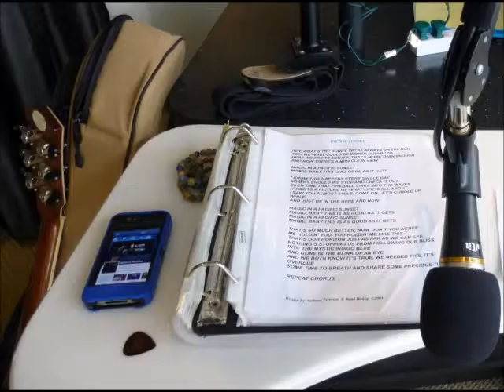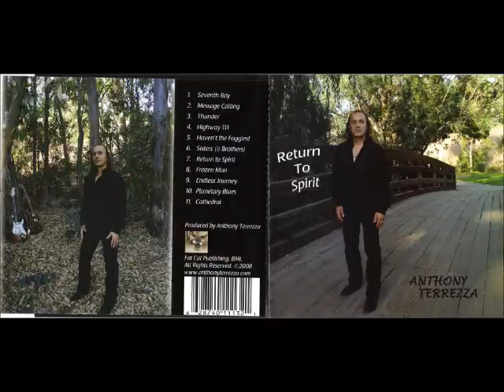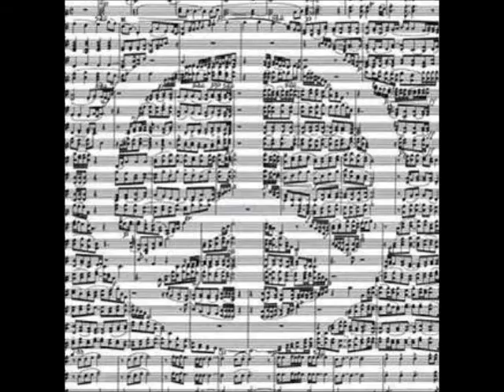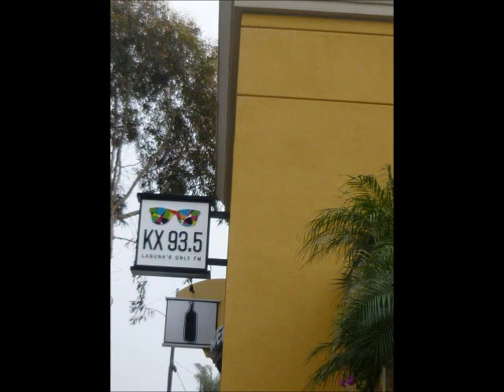KX 93.5 FM Laguna Beach Radio Interview 3-2013 Radio Interview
KX 93.5 Fm Laguna Beach Ca. Radio interview ( Anthony Terrezza with Mookie )